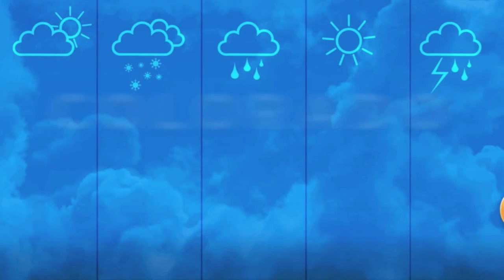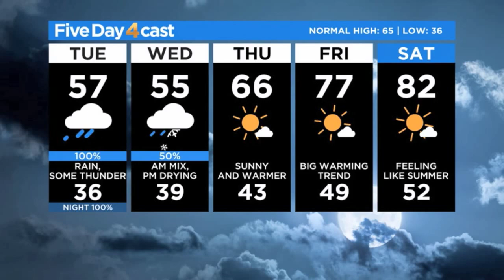100% Chance For Rain, Mountain Snow